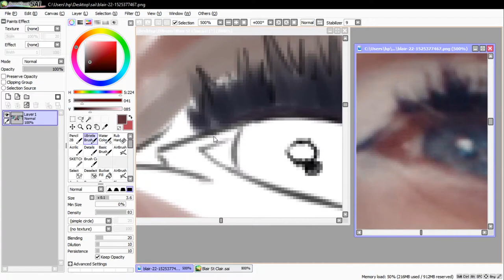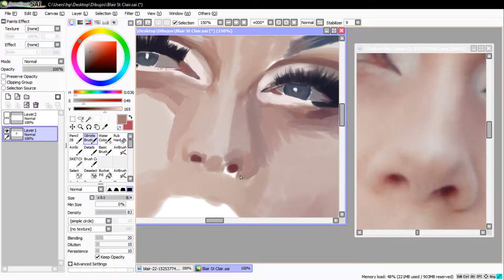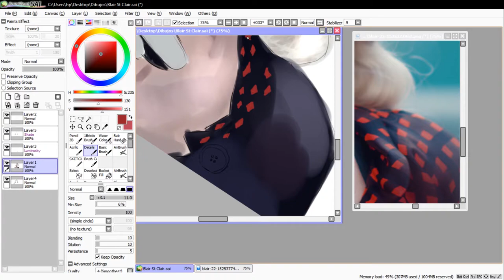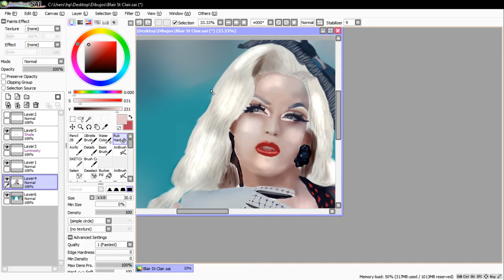Blair St. Clair from RuPaul's Drag Race (Speed Paint) Shu Nian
Song: Now or never by Blair St. Clair